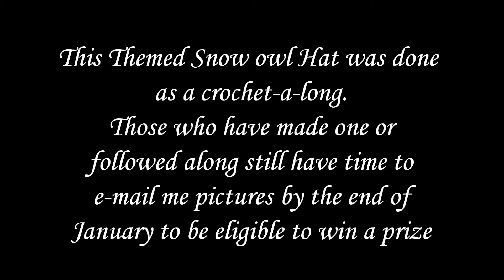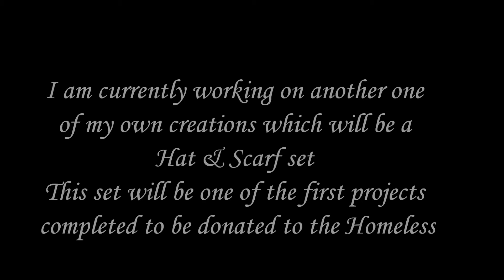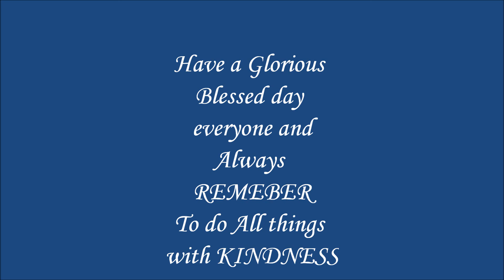Finished Projects so far since 2022 began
These are just a few of the projects I have completed since the beginning of 2022. Three of these patterns are my own and have already been shared or will soon be released. I hope you enjoy what you see! Love & Hugs ALL